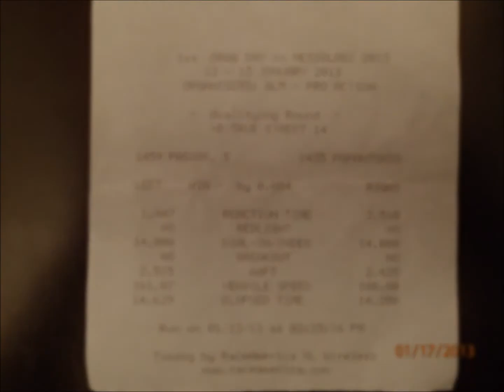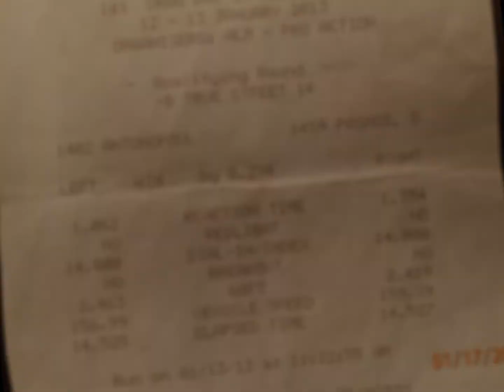Ep3 Honda civic type R 1/4 mile 14.5 Drag Day Mesologgi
Drag Day Mesologgi 12-13/1/2013
Greece

-Honda Civic Type R  ep3 καλυτερος χρονος 14.5
-Το αυτοκίνητο έτρεξε φουλ ντυμένο.. .

-The car ran with all things inside..